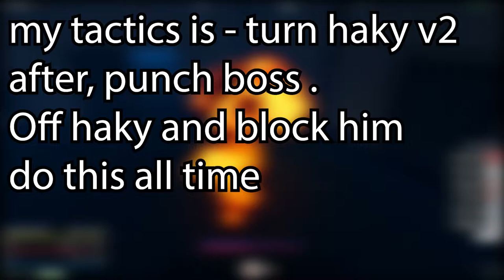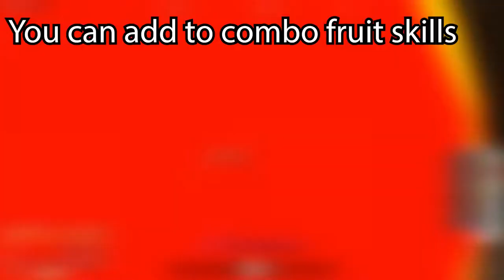[GPO] How to kill admiral zeke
in this video i be showing how to solo farm admiral Zeke